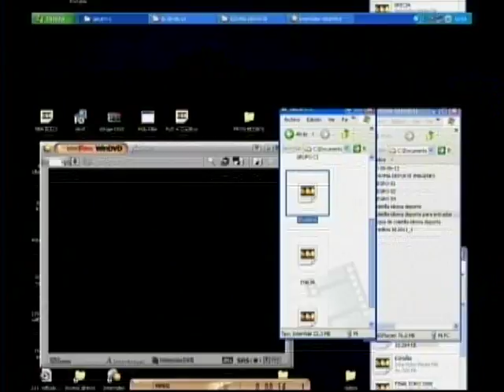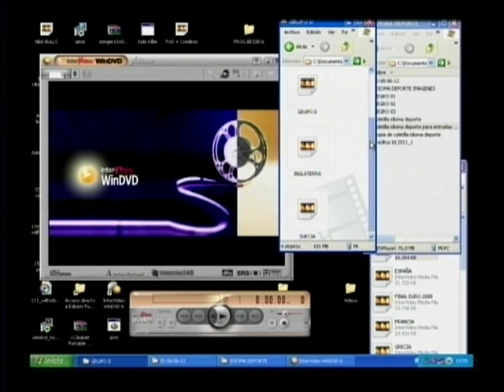IDIOMA DEPORTE - ESPECIAL EUROCOPA - 06-06-12 - NEGRO 02